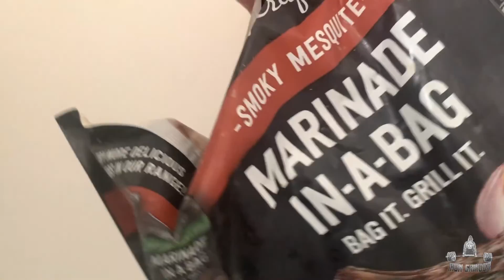THE WEEKEND + FOODPORN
JC GAINZ INSTAGRAM

CHECK MY OTHER BROTHA JOEYTHEBULL, ALSO DOPE ASS MUSIC